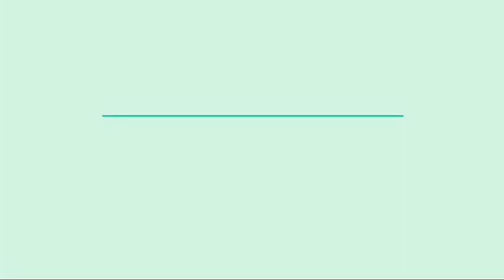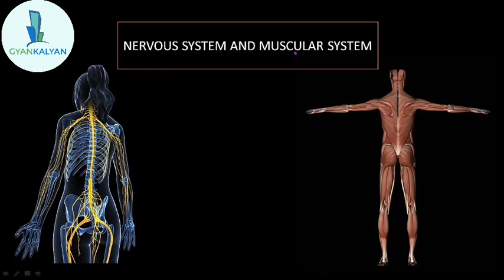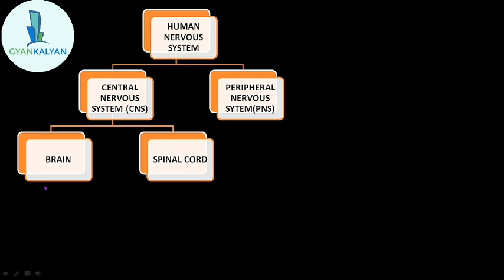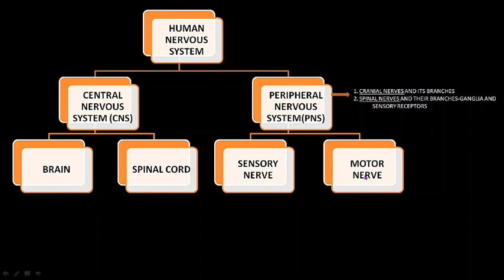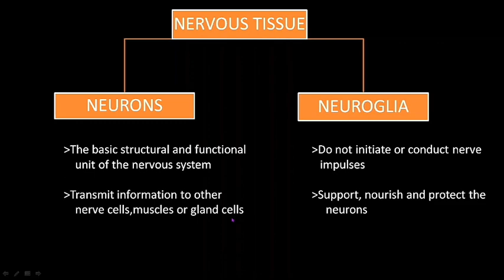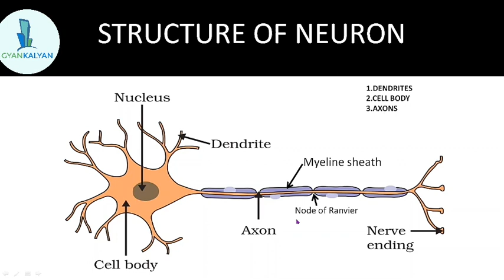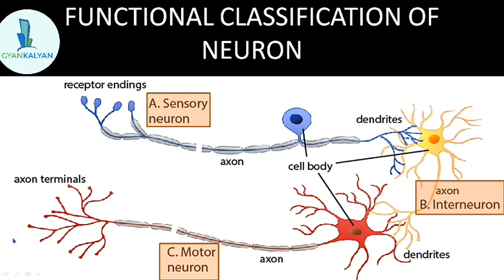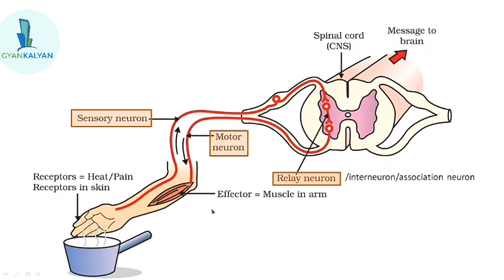CONTROL AND COORDINATION | CHAPTER 7 | CLASS 10 | GENERAL SCIENCE | ANANYA CHETIA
GYANKALYAN 3RD MONTHLY SESSIONS

In this video I am covering the nervous system, its organisation - the neurons - it's structure and types from the chapter 7 of class 10 NCERT Book.

Support us -

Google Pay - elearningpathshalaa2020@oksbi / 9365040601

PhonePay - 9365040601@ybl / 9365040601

Your suggestions are always welcome. Submit your feedback regarding our Teaching performance on the given

GYANKALYAN COORDINATOR - RAJDEEP DHAR
VIDEO APPROVED BY- DIPJYOTI BARUAH
VIDEO EDITOR -SHASANGKO NATH GOSWAMI
GYANKALYAN EDUCATOR - ANANYA CHETIA

GYANKALYAN(A Success oriented learning environment) MESSAGE TO STUDENTS -

Dear Learners,
Our channel GYAN KALYAN bringing to you some courses of Class 9, 10, 11 and 12. Our motto is to help the students learn their courses well. We are willing to help as much as possible to the aspirants for their better performance. We are dedicated to solving your problems and you can remain in contact with our faculty members through this youtube channel as well as other social media platforms. Please inform your friends and siblings who are pursuing Class 9, 10, 11 or 12 to avail our service. We hope this initiative will be helpful for you.